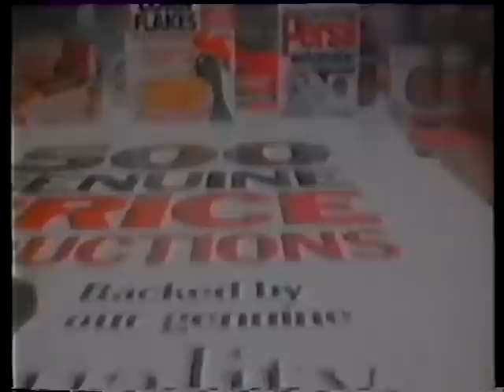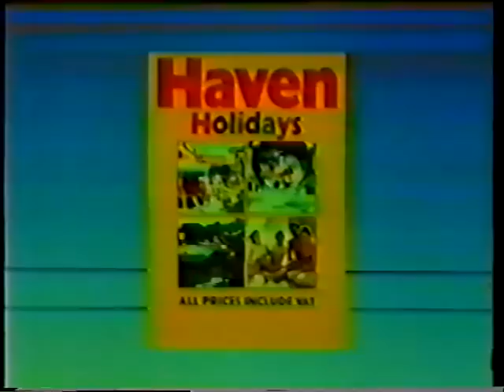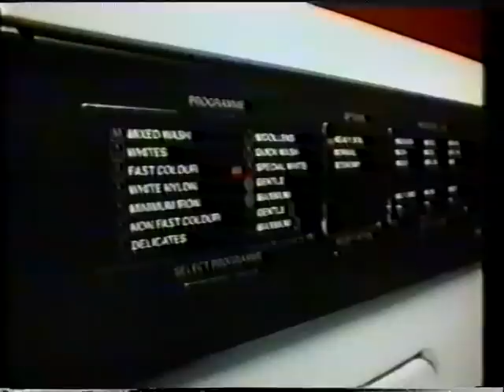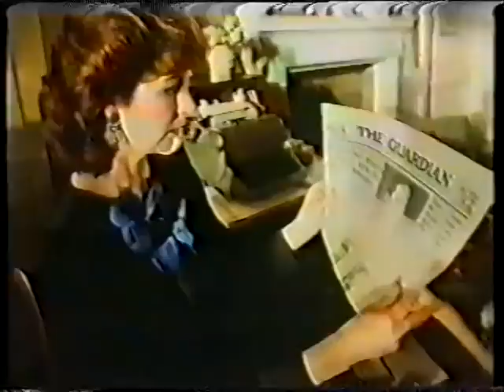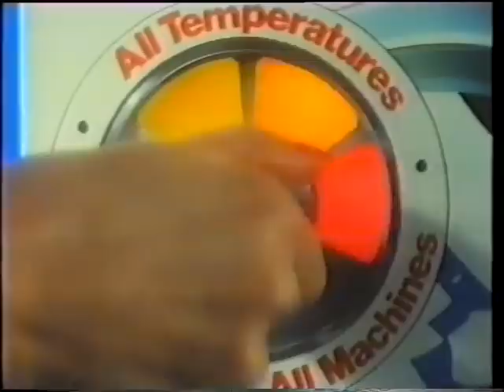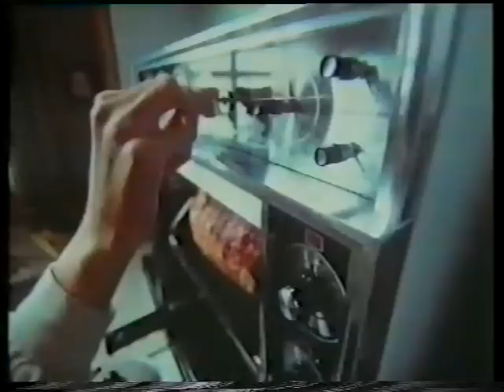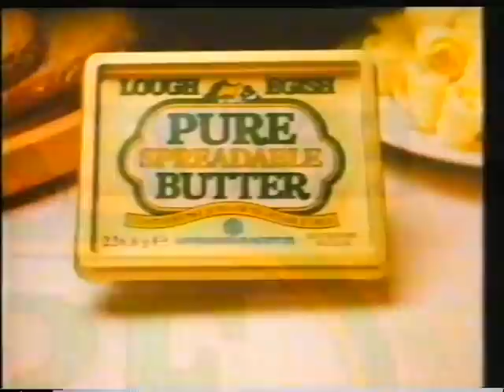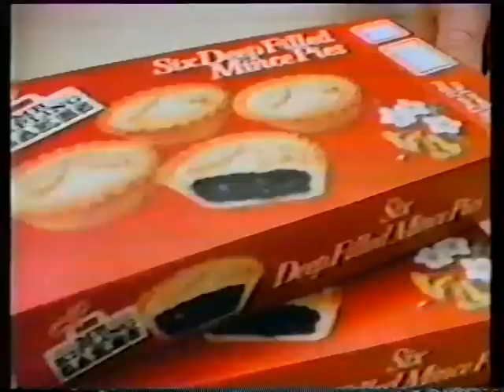A Trip Down Memory Lane To 1984 British TV Ads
Please post to your friends & Family in your social media and share in the Fun Many thanks Belfastjack .